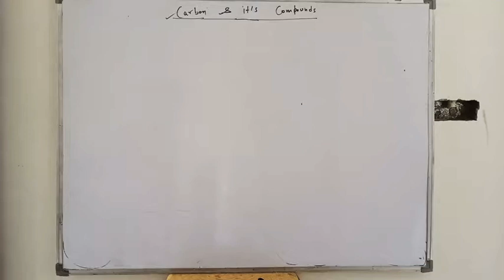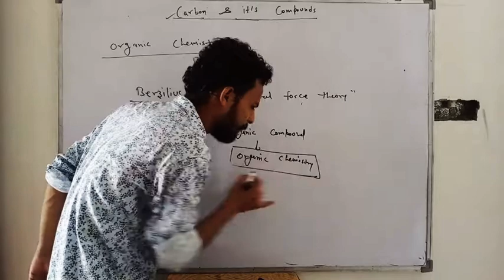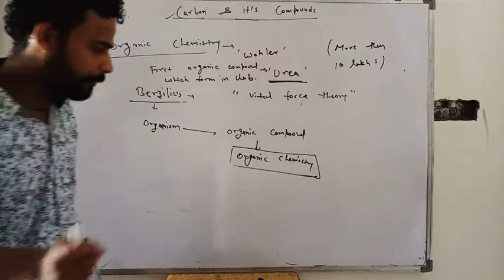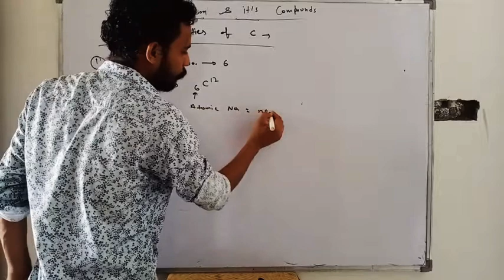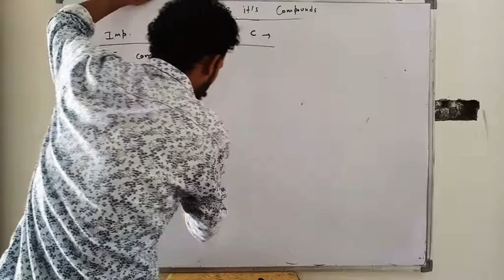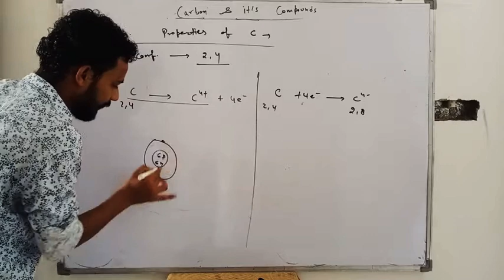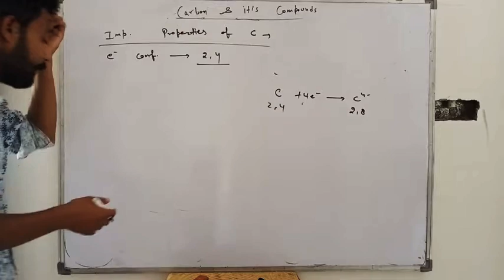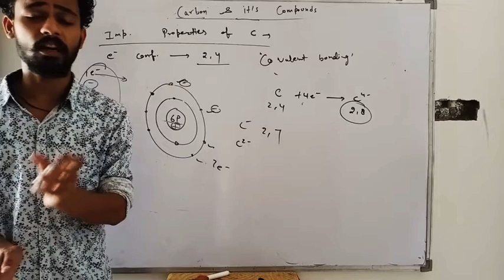Carbon and it's compound-01||Class-10th||Introduction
this video explains the general properties and nature of carbon.